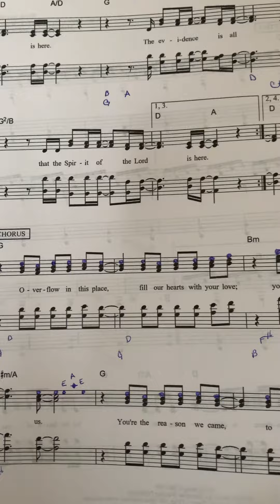Here as in Heaven Chorus harmony detailed